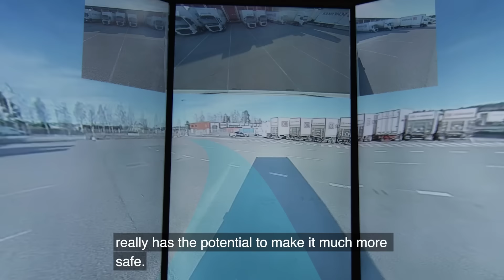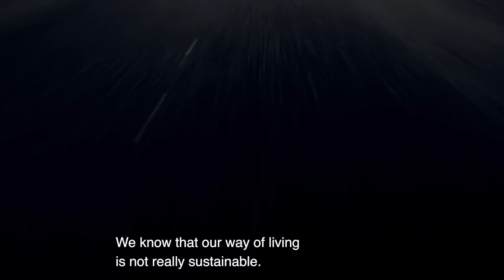Can autonomous driving improve road safety?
Last year, the number of deaths in traffic in Sweden was below 200 for the first time since the introduction of the Vision Zero road safety concept 25 years ago.

The goal of Vision Zero is for no one to die or be seriously injured in a road accident. The initiative has helped halve the number of deaths on Swedish roads since 2000.

Many companies also see an opportunity to contribute to improved road safety. One is Swedish Einride, which offers self-driving, all-electric vehicles for transportation. Hear Linnéa Kornehed Falk, co-founder, CMO and deputy CEO of Einride, talk about potentially safer roads and a more sustainable future.

As a side note, Einride was also elected by Time magazine as one of the best inventions of 2021

Thumbnail Photo: Einride